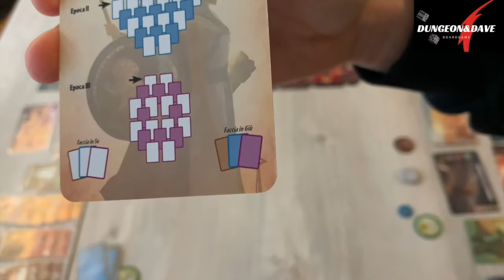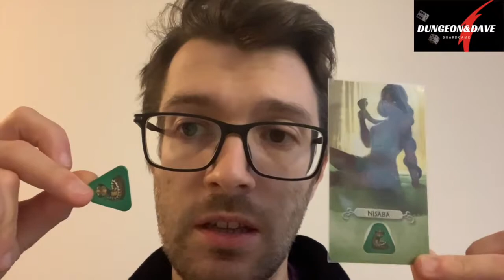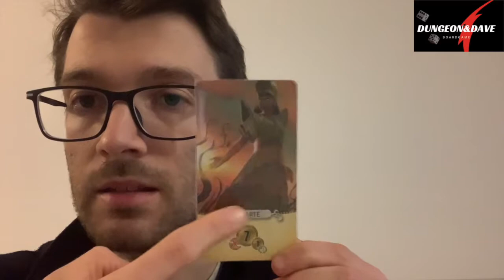7 Wonders Duel Pantheon | Il regolamento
Il regolamento di 7 Wonders Duel Pantheon! Siete pronti a invocare le divinità e combattere per la gloria?